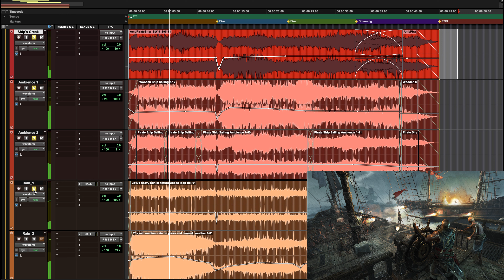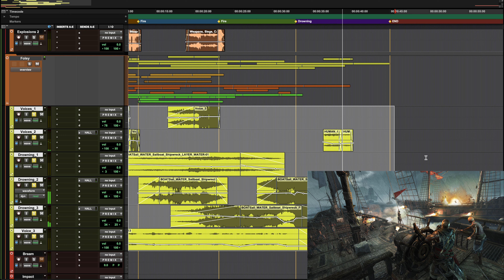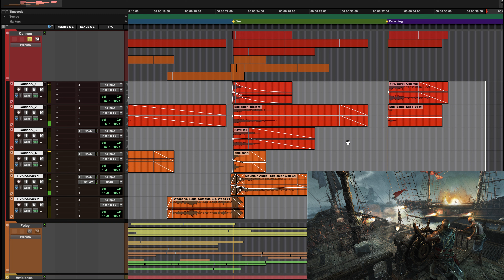Still Image Sound Design (Assassin's Creed Freedom Cry)